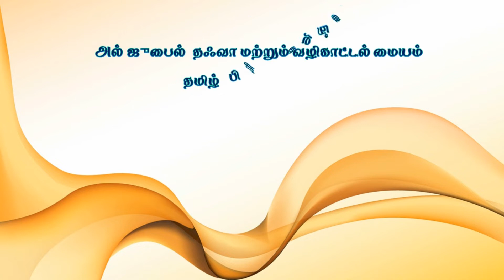ரமழானே வருக !, உரை : அஷ்ஷேக் Ansar Hussain Firdousi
அரைநாள் இஸ்லாமிய மாநாடு
ரமழானே வருக !,
உரை : அஷ்ஷேக் அன்ஸார் ஹுஸைன் ஃபிர்தௌஸி,MA.,
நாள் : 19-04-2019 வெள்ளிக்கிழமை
இடம் : தஃவா நிலைய பள்ளி, அல்-ஜுபைல், சவூதி அரேபியா